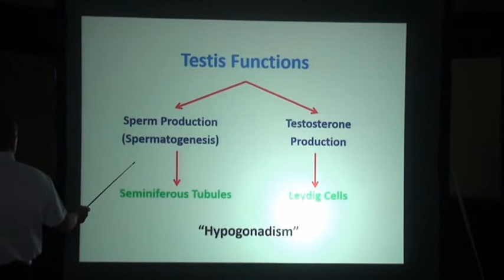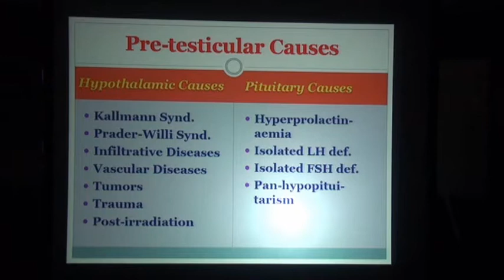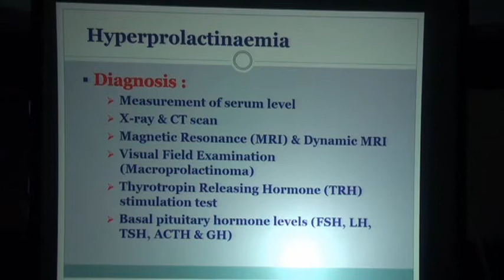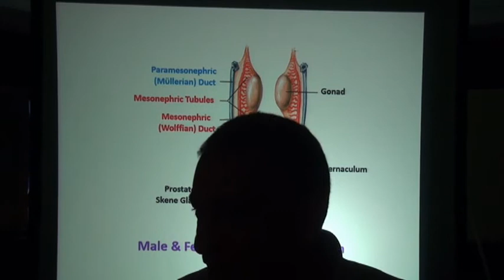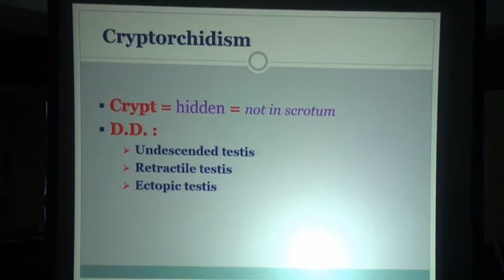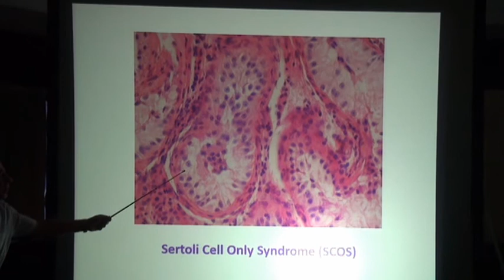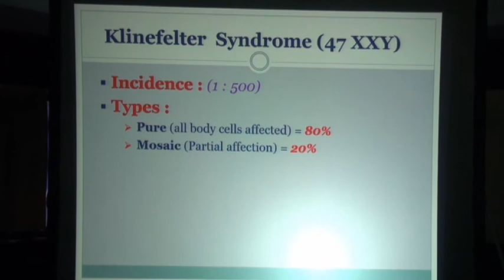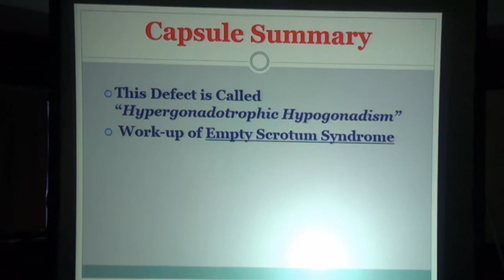Dr Tarek El-Amary Infertility Part 1